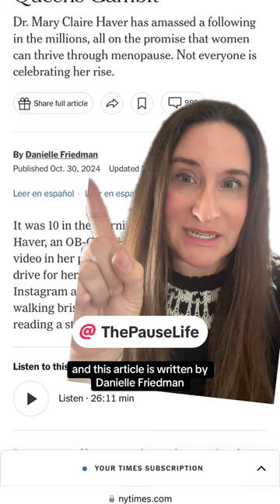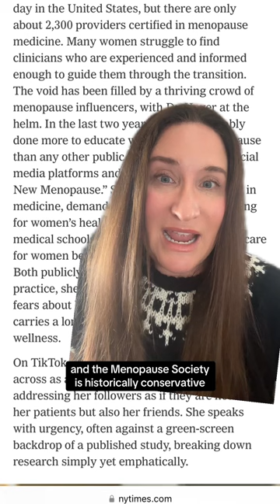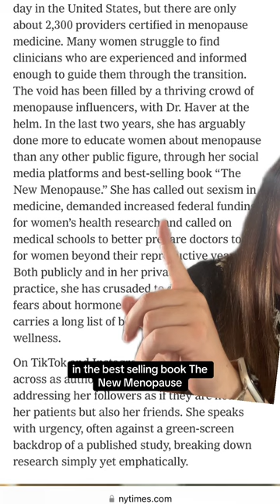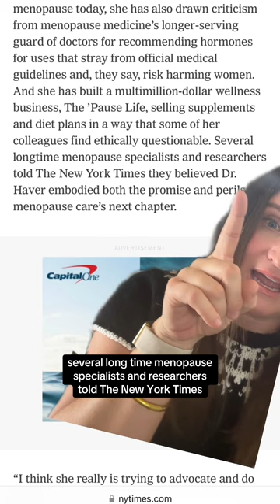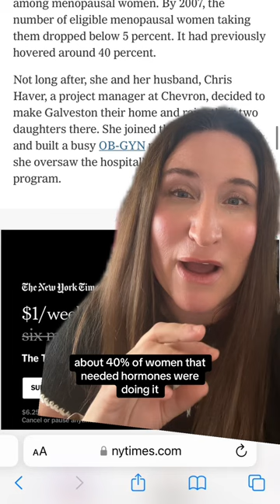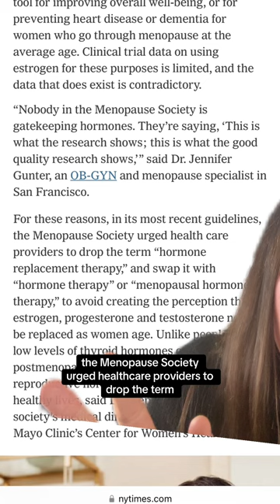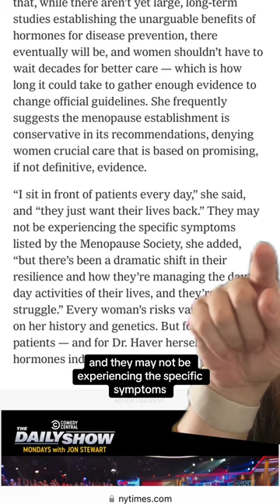Wendy & Women’s Wellness The Menopause Queen Pause Life, let’s look at the New York Times article